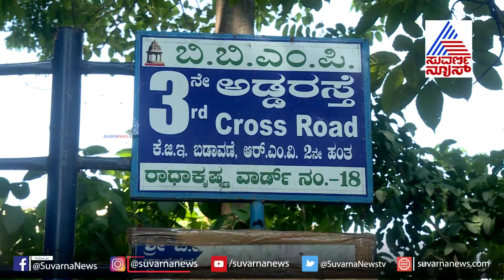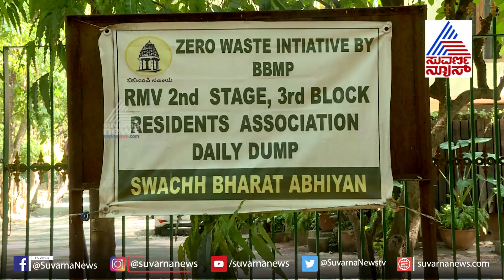Private Door-To-Door Waste Collectors, Well Trained Sanitation Workers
Some selected households, John Enterprises private door-to-door waste collectors After collecting this waste, they separate out dry and wet waste.